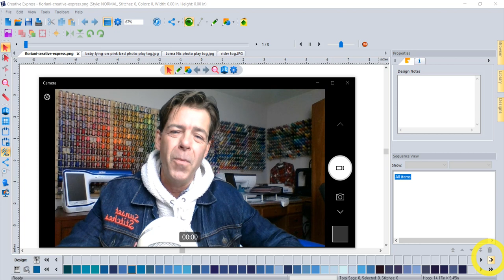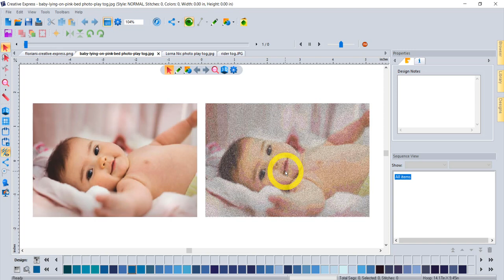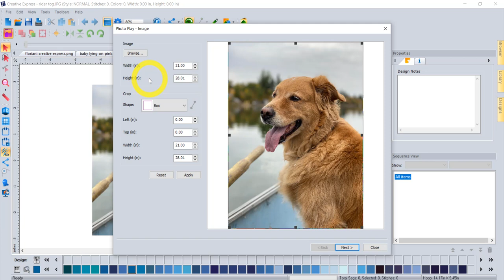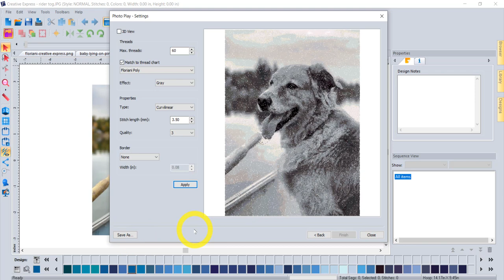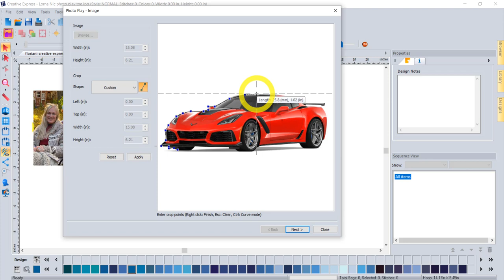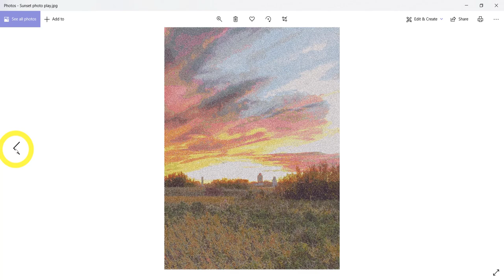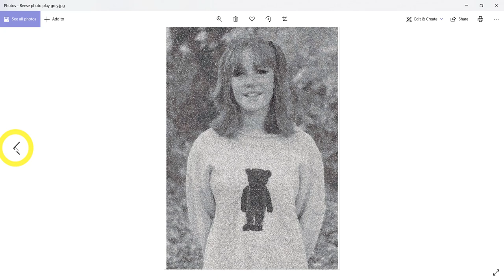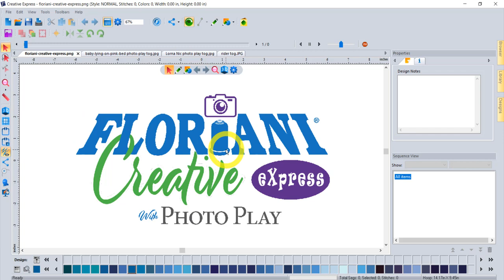Creative Express with Photo Play